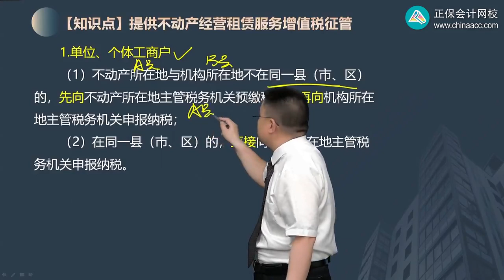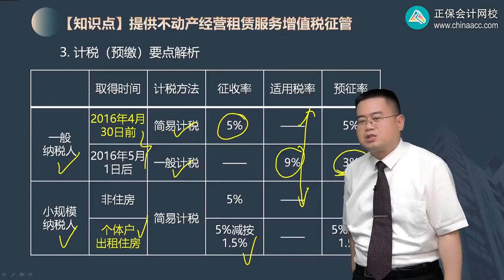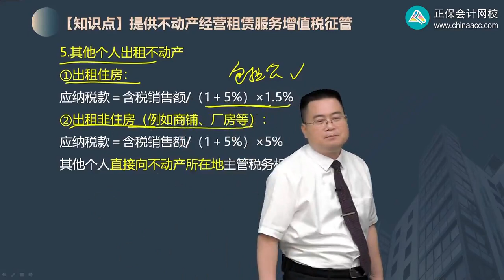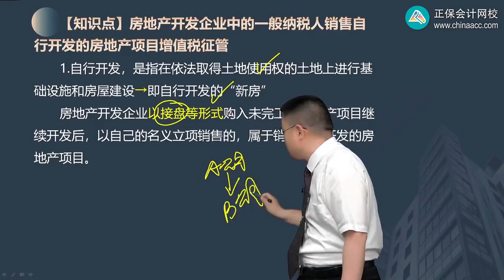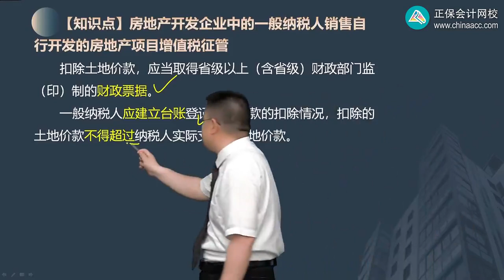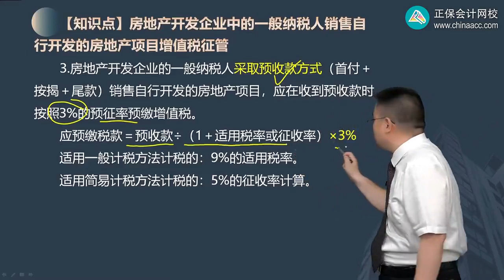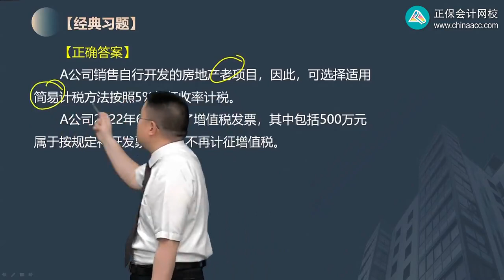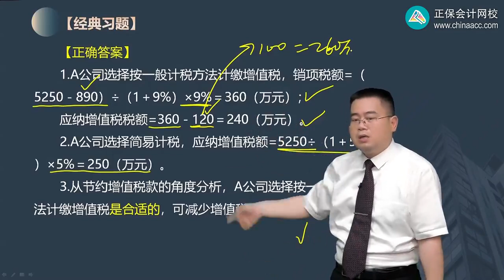2023 税务师 涉税实务 陈立文 基础精讲班 第0311讲 提供不动产经营租赁服务增值税征管、房企销售自行开发房地产的征税政策